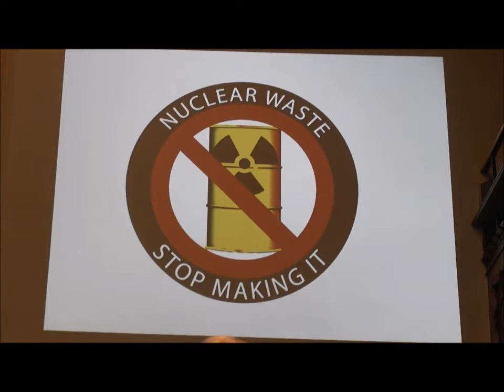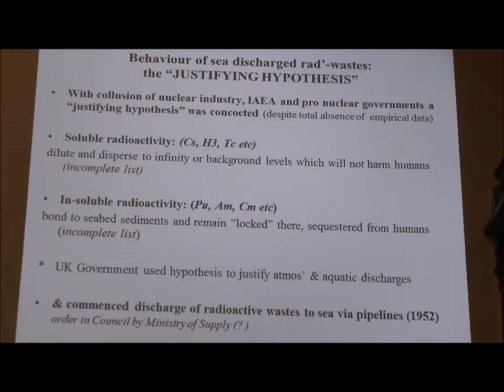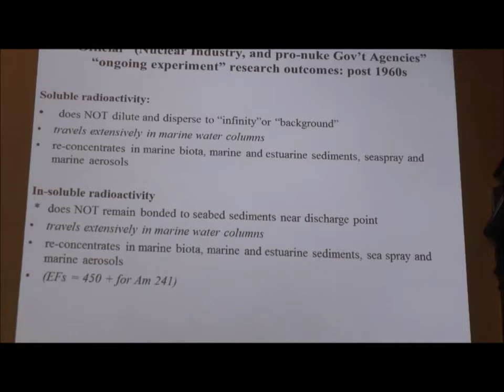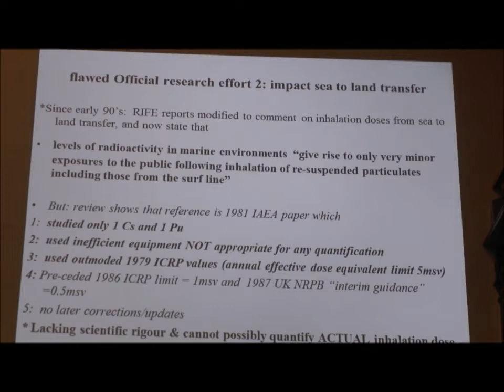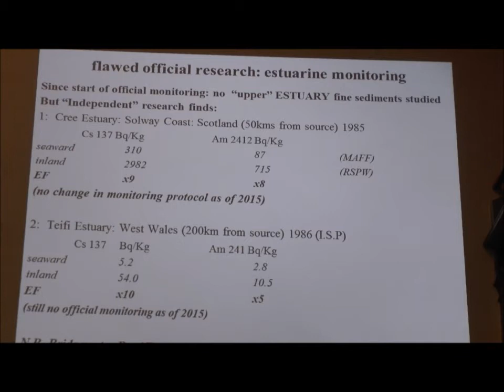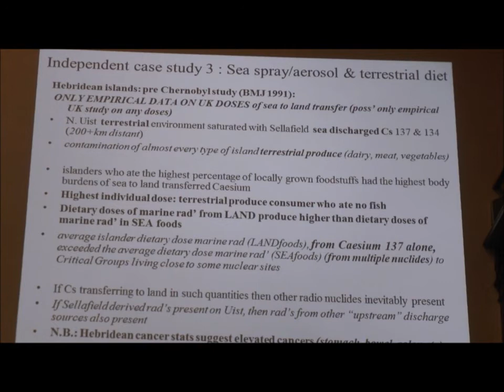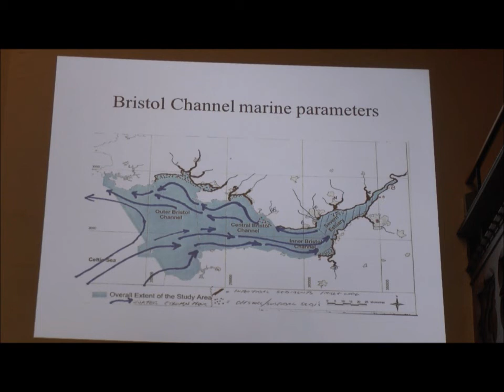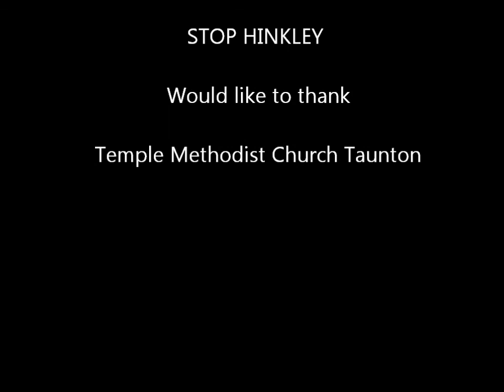Radioactive Waste In Somerset 2015 – Tim Deere-Jones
Radioactive Nuclear Waste in a Marine Environment.